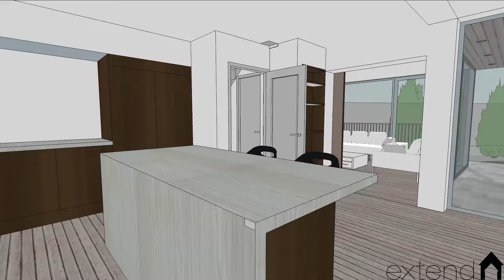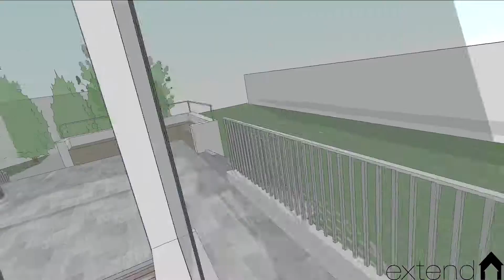XT-403-Olivemount Grove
extend.ie